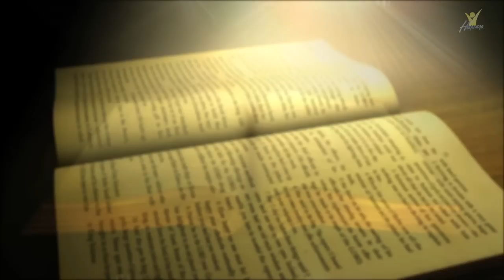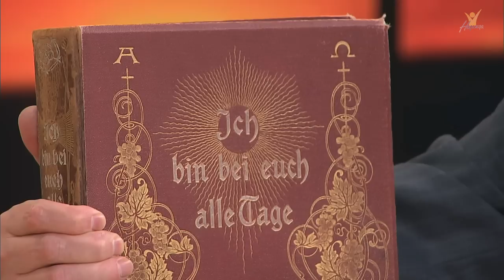Левит (3)| Познавая непостижимое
В этой передаче - Левит(3):
11 глава книги Левит. Слова "чистый" и "нечистый". Постоянная нечистота. Процесс освящения касается всего образа жизни.

Цикл передач "Познавая непостижимое".
Основная задача Библии - рассказать нам правду о Боге. Но не только о Боге, а так же и о человеке.
Познаем непостижимое вместе с доктором богословия
Артуром Штеле

Производство: радиотелецентр "Голос надежды".